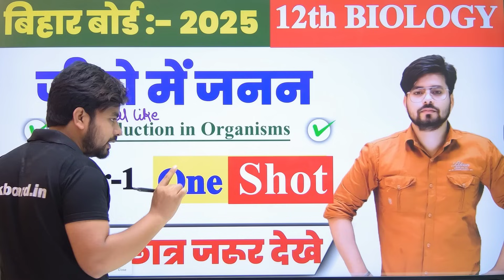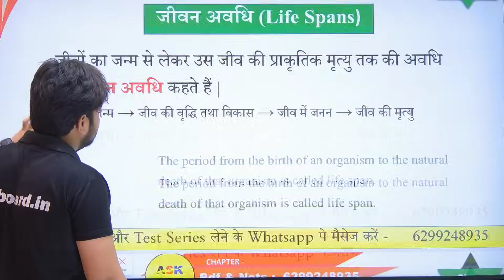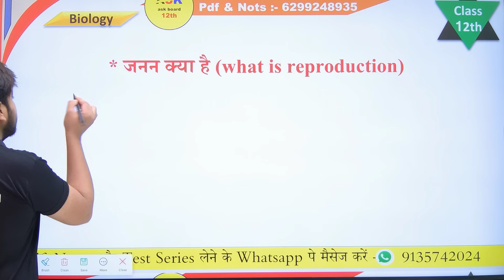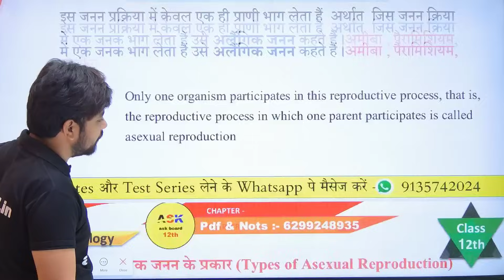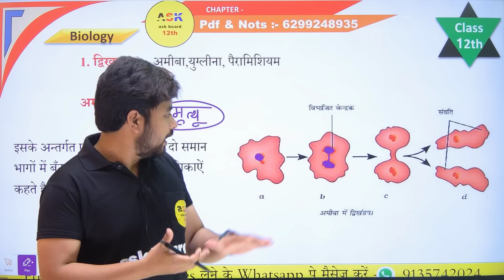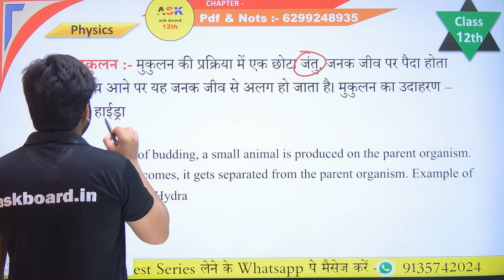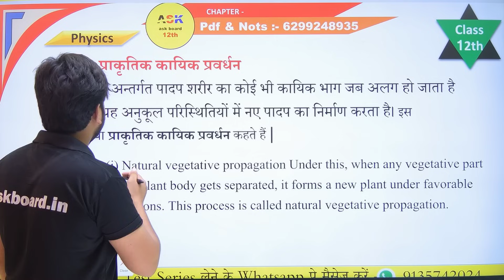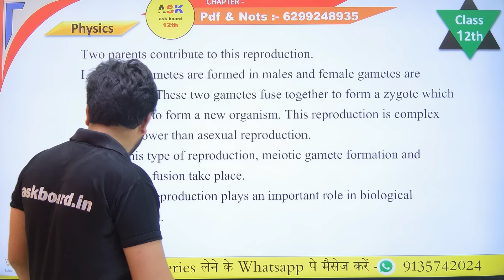Class 12th Biology Chapter 1 One Shot 2025 || जीवों में जनन Reproduction in Organisms Class 12th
hello dosto aj ke is video men ham   Class 12th Biology Chapter 1 One Shot 2025 || जीवों में जनन Reproduction in Organisms Class 12th     ka mahtvpurn question answer padhane wale hai to aplog shuru se antak padhiyega aur apane dosto ke pas jaur share kijiyega aur chainal ko jaur subscribe kijiye

Topic Covered👍👍👍👍👇👇👇:-
jivo me janan class 12th biology
class 12 biology one shot
class 12th biology chapter 1
jivo me janan class 12 in hindi
human reproduction class 12 one shot
bihar board class 12th biology chapter 1 objective
jivo me janan class 12
biology class 12 chapter 1
class 12th biology chapter 1 one shot
class 12th biology chapter 1 objective question
12th biology objective question 2025
12th biology vvi objective question 2025
class 12th ka biology ka vvi question
12th biology viral question 2025
biology class 12 chapter 1 objective
12th class biology vvi objective question